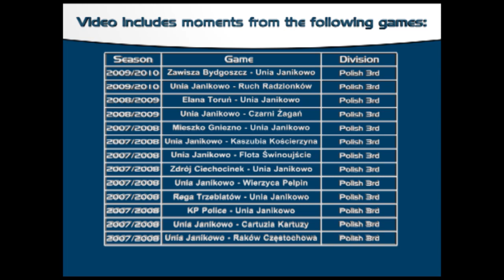Piotr Nowosielski, Video no 1 - seasons 2007/2008, 2008/2009, 2009/2010, Right/Left Midfielder